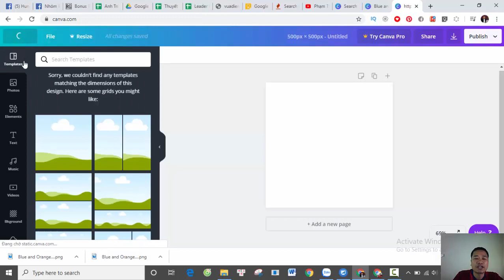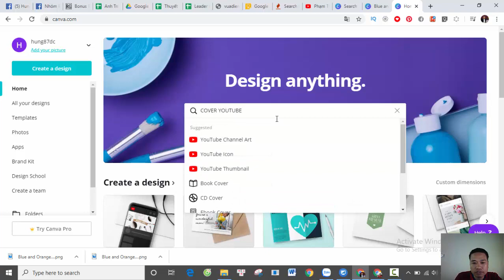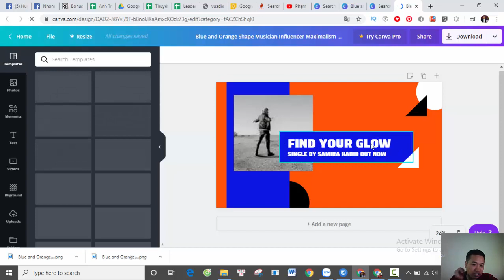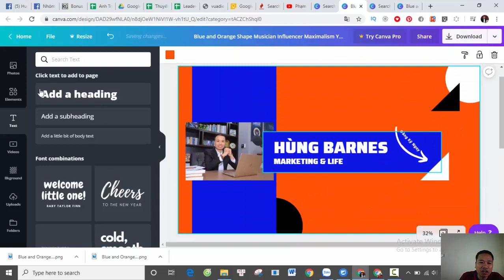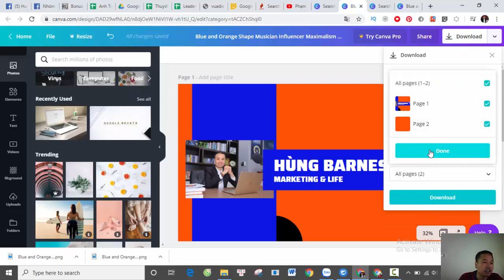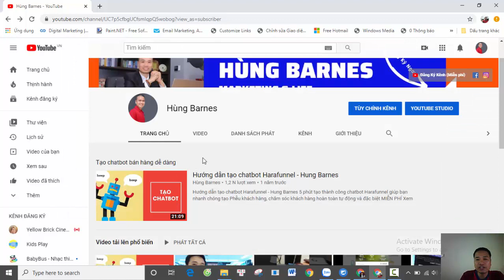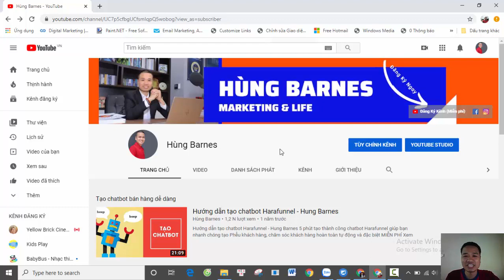Tạo cover Youtube trong 1 nốt nhạc | Hung Barnes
Hướng dẫn cách tạo cover Youtube trong 1 nốt nhạc, hiển thị tối ưu trên mọi nền tảng, nhiều mẫu đẹp, hoàn toàn miễn phí.